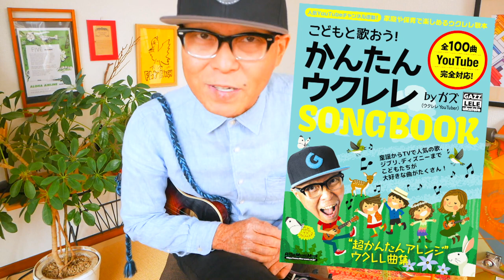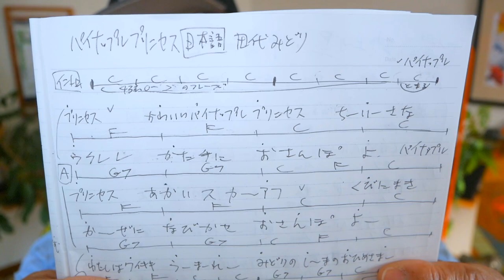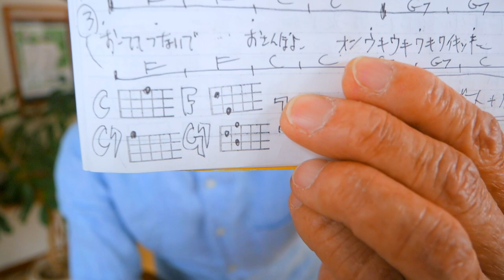パイナップルプリンセス（日本語版）田代みどり【ウクレレ 超かんたん版 コード&レッスン付】パイナップルプリンセス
・初心者Ver 3:00　・かっこいいVer 18:01